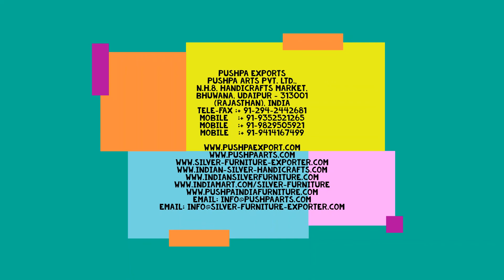White Metal Teak Wood Carved Temple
This white metal sheet covered teak wood carved temple is something you will admire when you perform religious activity in your pooja room. This teak wood temple is hand carved and covered with white metal sheet for extra protection of the temple. This wooden carved temple has two drawers which has enough space for your incense sticks and other pooja essentials. The traditional design of this teak wood temple is ideal for any home. So, bring this traditional design wooden carved temple to your home now.

1. Silver Furniture
2. White Metal Furniture
3. Brass Furniture
4. Meenakari/Enamelled Furniture
5. Wooden Furniture
6. Antique Reproduction
7. Bone Inlay Furniture
8. Mother of Pearl Furniture
9. Marble & Stone Inlay Products
10. Garden Furniture
11. Glass Inlay Furniture
12. Semi Precious Stone work

(Rajasthan), India
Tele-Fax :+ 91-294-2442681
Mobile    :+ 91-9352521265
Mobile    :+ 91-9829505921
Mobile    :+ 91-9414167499